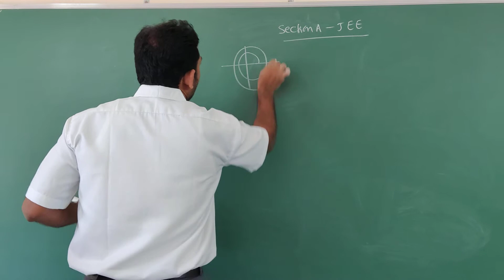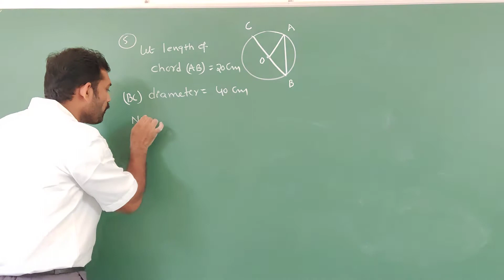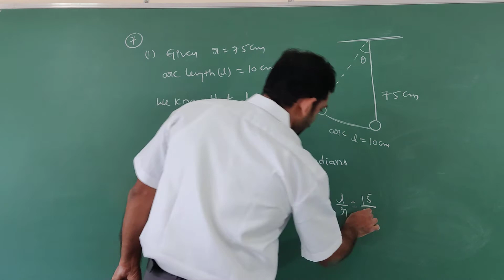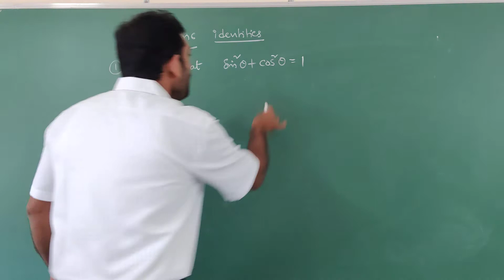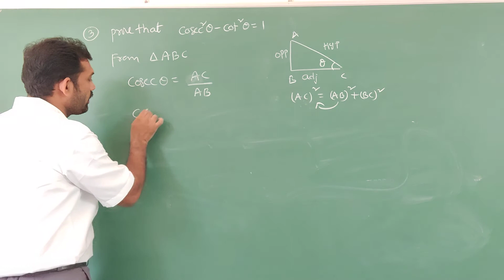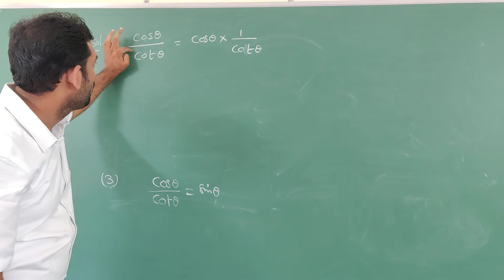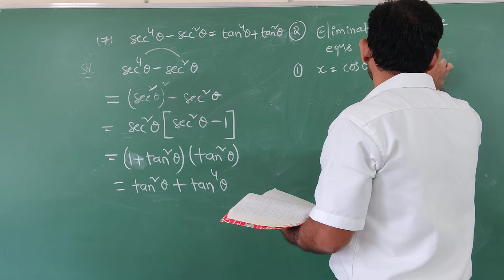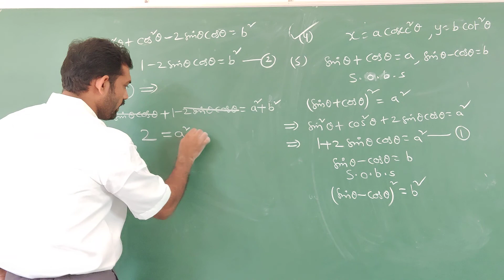1st puc A section JEE MATHEMATICS 04.11.2020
1st puc A section JEE MATHEMATICS 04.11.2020